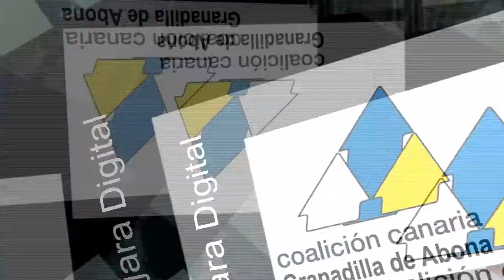Guajara Digital 14 .Boletín Informativo de Coalición Canaria de Granadilla de Abona.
Boletín Informativo de Coalición Canaria de Granadilla de Abona. En este número 14 de Guajara Digital, Coalición Canaria de Granadilla de Abona informa sobre la nueva embarcación entregada a Cruz Roja para la realización de tareas de salvamento en el litoral de nuestro municipio. El acto, celebrado en la playa de El Médano el lunes 10 de julio de 2017, contó con la presencia del presidente del Cabildo, Carlos Alonso; la consejera de Deportes, Cristo Pérez; el alcalde de Granadilla, José Domingo Regalado y la presidenta Provincial de Cruz Roja, María Teresa Pociello.
La iniciativa se enmarca dentro del plan Tenerife + Azul que desarrolla el Cabildo, incluido en la estrategia Tenerife 2030, que cuenta con un presupuesto de 1,6 millones de euros y 42 actuaciones para impulsar las actividades y deportes náuticos en la isla de Tenerife en los próximos cuatro años.
Carlos Alonso indicó que “se trata de una embarcación diseñada para la búsqueda y salvamento de las personas en peligro en el mar y con ello se trata de mejorar las coberturas actuales de asistencia en caso de accidente y salvamento en el litoral de Granadilla y, concretamente, en una de sus playas de mayor afluencia y de habituales prácticas deportivas como es El Médano”.
El alcalde de Granadilla de Abona, José Domingo Regalado, agradece al Cabildo está cesión, lo que posibilitará el aumento de los recursos de salvamento en la costa, especialmente en esta época de gran afluencia de visitantes y bañistas. Agrega que esta nueva dotación se viene a sumar a los servicios de socorrismo municipales, que incrementan horario durante los meses estivales, y que redundarán en seguridad y bienestar para la población.
Cristo Pérez explicó que “desde el programa Tenerife + Azul cedemos esta embarcación a Cruz Roja Española, una entidad que tiene un convenio marco de cooperación con la Sociedad de Salvamento y Seguridad Marítima para la búsqueda de las personas en peligro en el mar y la lucha contra la contaminación marina. Se trata de colaborar entre todas las entidades para mejorar los servicios que ofrecemos a la ciudadanía”.
Por su parte, María Teresa Pociello explicó que los servicios que ofrece Cruz Roja incluyen labores de prevención, rescate y salvamento, socorrismo, señalización, información y asistencia sanitaria. Además, ofrece una serie de mejoras entre las que se encuentra una campaña de sensibilización y divulgación en materia medioambiental entre los usuarios y deportistas en la zona y respeto de prevención y seguridad.